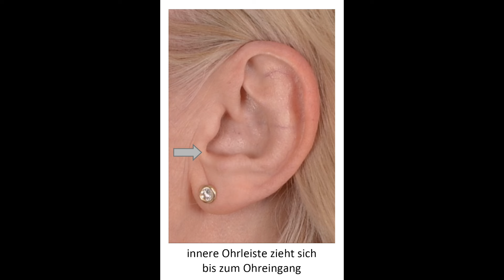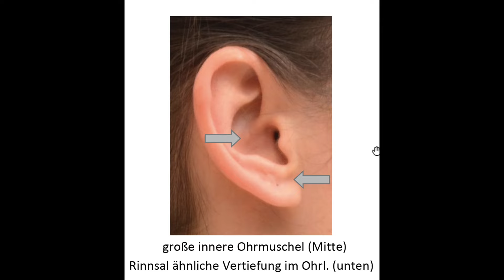Ich sage dir wer du bist! (FaceReading)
Das ist eine Botschaft! Mit meiner über 25jährigen Erfahrung als Face-Readerin kann ich in deinem Gesicht lesen "wie du gemeint bist"!
Damit du auch sein kannst, wer du bist, braucht es natürlich auch dich.
Und wie diese Komponenten am besten ineinander greifen darum geht es in diesem Video.

Hier erfährst du alles über die Ausbildung zum Face-Reading Coach

Trage dich in den Newsletter ein und verpasse keine Angebote

Und nicht vergessen: vertraudich!